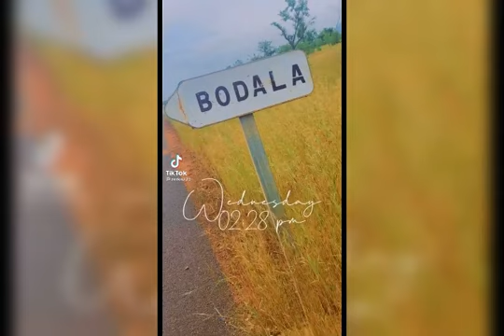chetto baliboom r ONE KOKOFATA bodala